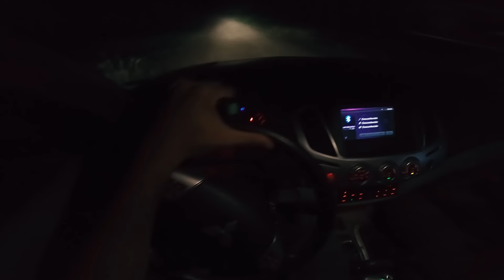A Lenda da CAPELA ASSOMBRADA - Caçadores de Lendas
Eu nunca gostei de capelas abandonadas em beira de estradas, mais essa é diferente de todas !
Essa tem várias lendas que circula o local, dizendo que a capela é muito assombrada e praticamente ninguém passa em frente dela a noite, sinceramente pensei 2 vezes para gravar essa lenda !

CEP: 86020980
LONDRINA - PR

Moto : YAMAHA XJ6 N
Moto 2: YAMAHA XT 660 R
Carro: CHEVROLET CAMARO

LONDRINA - PARANA
BRASIL